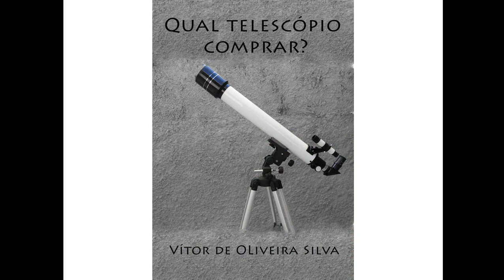Galáxia Centaurus A - NGC 5128 - Fim (3/3)